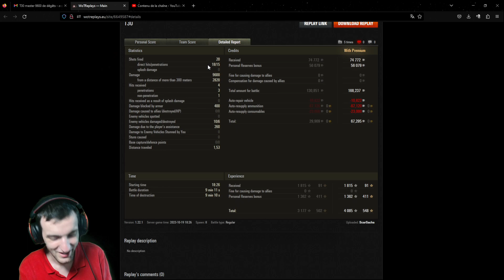LA 3EME MARQUE | Gameplay Commenté WoT FR